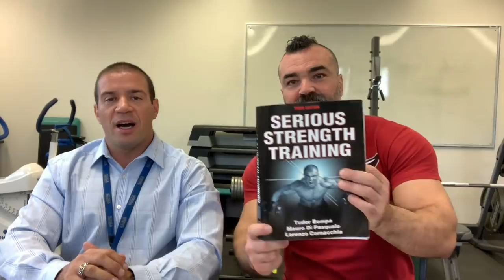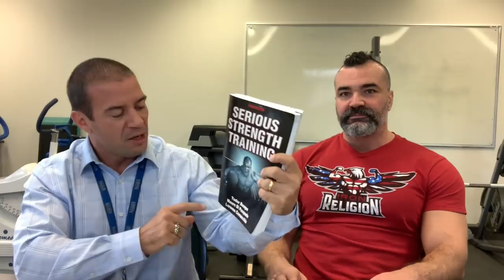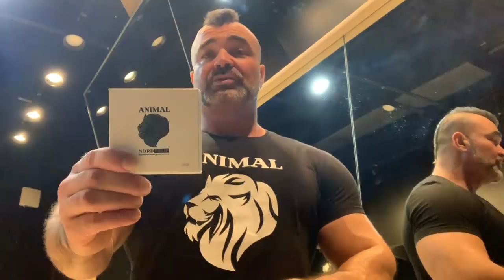Миограф и Лучшие упражнения на МЫШЦЫ + Акценты и Изоляция - Рекрутирование ДЕ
ЭМГ - Миограф и Лучшие упражнения на МЫШЦЫ + Акценты и Изоляция - Рекрутирование ДЕ

Стефан создал Instagram:

dr.stefanedias

Пожалуйста, присылайте  любые вопросы, и мы сделаем видео-ответ...

ДРУЗЬЯ! Перед тем как задать вопрос, проверьте, нет ли на него ответа в моей группе или на моем канале! Также веду платные персональные тренировки и ОНЛАЙН консультации! В любом случае стараюсь ответить всем!